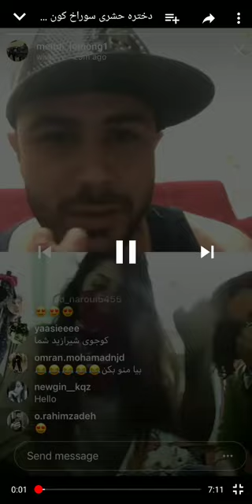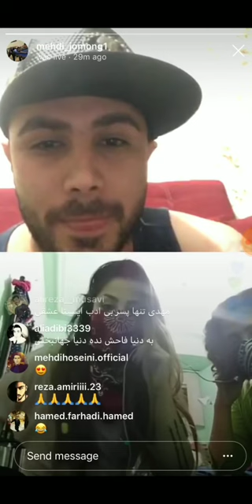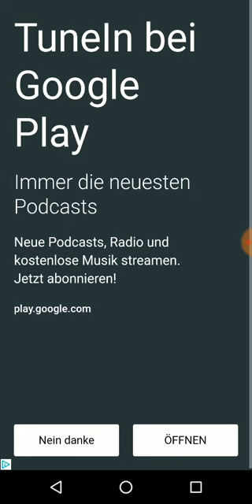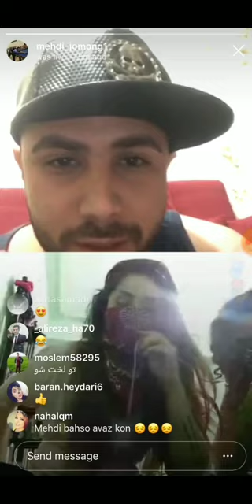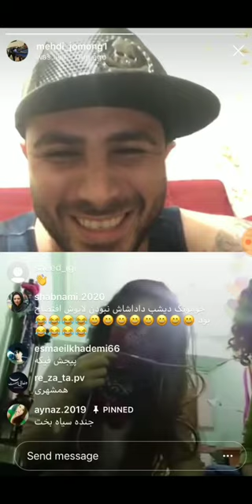لایو مهدی جومونگ با دو دختر پروی شیرازی🔞